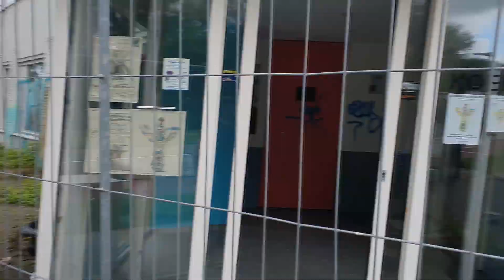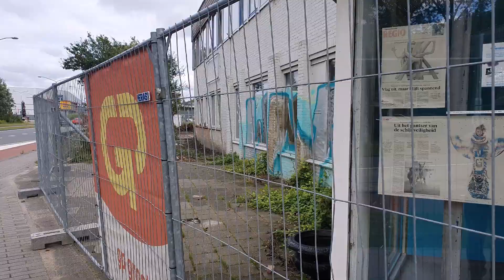De sloop van het Koel310 gebouw in Alkmaar lijkt even stil te staan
Na iets meer dan 10 dagen dacht ik ik ga weer even kijken hoever de sloop van het oude Koel310 gebouw in Alkmaar is. Het lijkt even stil te staan. Mogelijk de bouwvak maar ze zijn nagenoeg niet verder. Wel staat de oude ingang weer open alsof er wat te doen is. maar goed er gebeurd momenteel even niks